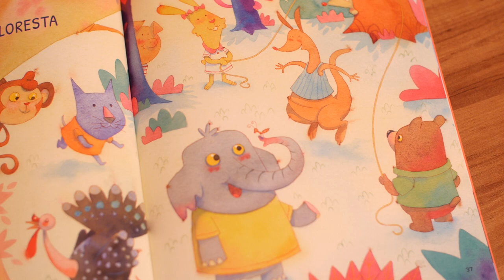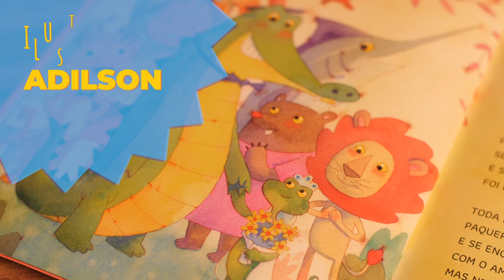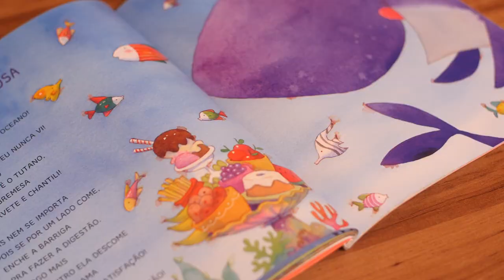FAZENDO HISTÓRIAS - ESSES BICHOS MALUQUINHOS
O canal do escritor Pedro Bandeira no YouTube está de volta! Com conteúdo renovado e histórias incríveis, A Esperança do Pedro Bandeira traz agora vídeos com histórias ainda mais ricas e ótimas para a sala de aula. Aqui você encontra dicas de como usar os livros na escola, bem como a faixa etária para cada pequeno. Afinal de contas, eles são únicos, não é mesmo?

Neste primeiro vídeo, de uma série que vem aí, Pedro sugere a leitura de Esses bichos maluquinhos, publicado pela  @EditoraModernaa .  Confira!

Apresentação:
Pedro Bandeira

Produção Executiva:
Rodrigo Bandeira

Ass. Produção:
Kenji Higashi
Marcelo Continelli

Roteiro e Direção:
Tauana Fontão

Fotografia:
Neto Rodrigues

Comunicação:
José Mota

Edição:
Tauana Fontão
Neto Rodrigues